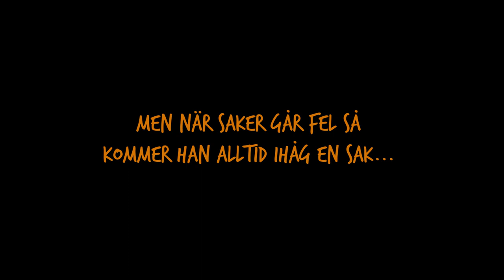Joppe - TRAILER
Trailern till vår nya kortfilm "Joppe". Släpps 16:e september!